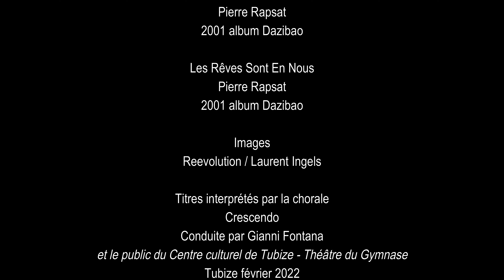Hommage à Pierre Rapsat - Muzikdoc 6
Jardin secret
Pierre Rapsat
2001 album Dazibao

Les Rêves Sont En Nous
Pierre Rapsat
2001 album Dazibao

Images
Reevolution / Laurent Ingels

Titres interprétés par la chorale
Crescendo
Conduite par Gianni Fontana
et le public du Centre culturel de Tubize - Théâtre du Gymnase
Tubize février 2022 - Muzikdoc 6

MERCI A LAURENT INGELS

Pour Pierre Rapsat